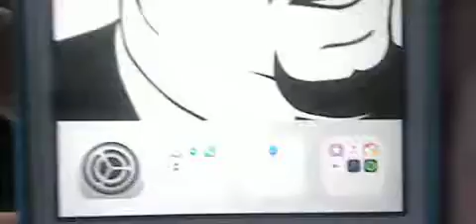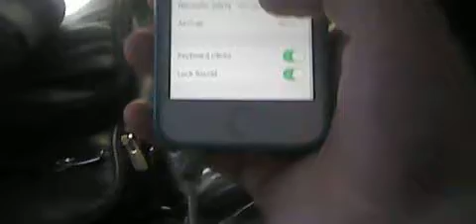How to Connect EAS To A PA System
In the 3rd part of my How To Connect A PA System series, I will be adding EAS (WEA) to my PA system/audio bridge.

This video is intended for beginners in audio equipment & PA broadcasting.